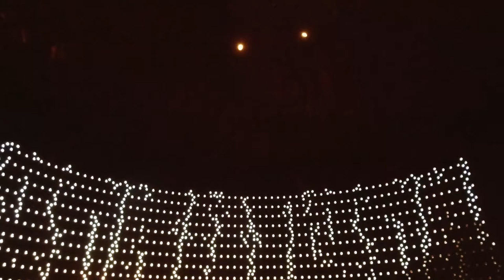Marjatta Tapiola sekä tyttäret Aina ja Zaida Bergroth kuvattiin taideteoksen sisällä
Kuvataiteilija Marjatta Tapiola, kirjailija Aina Bergroth ja elokuvaohjaaja Zaida Bergroth kuvattiin Glorian juttuun valotaideteos Öljysäiliö 468:ssa Helsingin Kruunuvuorenrannassa. Videon kuvaus Isma Valkama. Valokuvat Päivi Ristell.